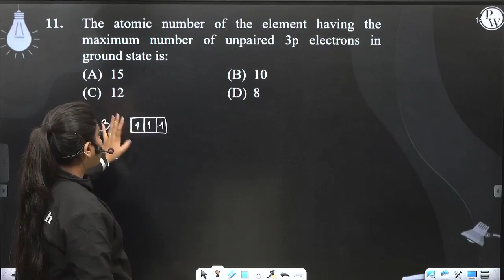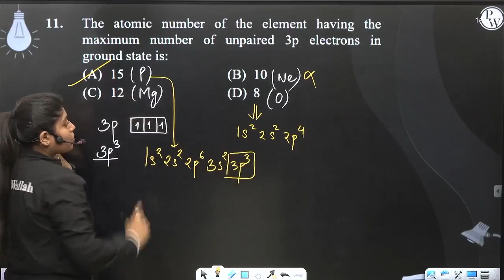The atomic number of the element having the maximum number of unpaired 3p electrons in ground st....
The atomic number of the element having the maximum number of unpaired 3p electrons in ground state is: 📲PW App